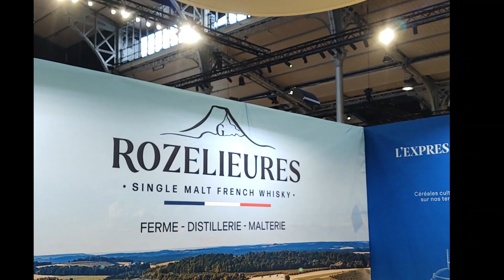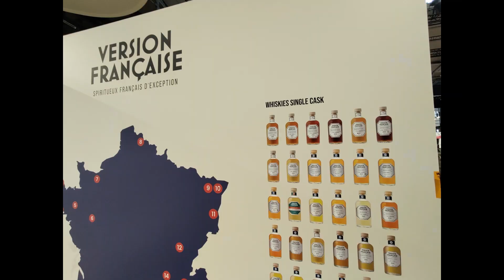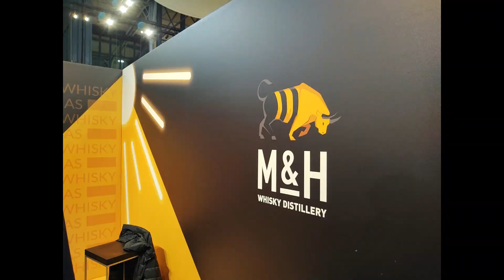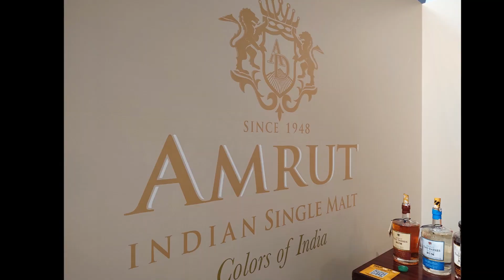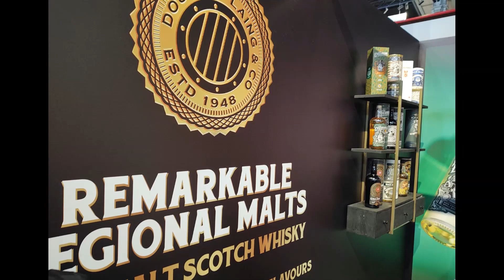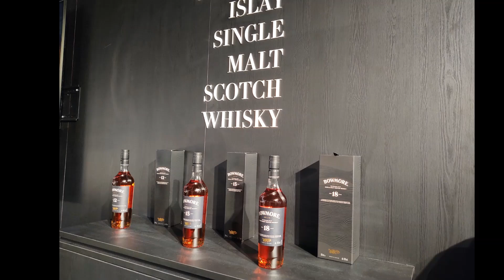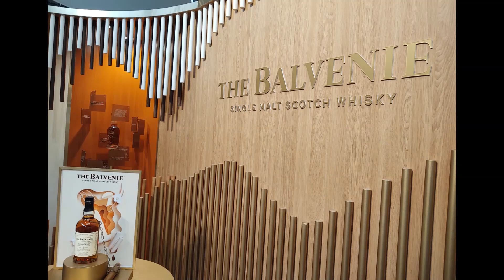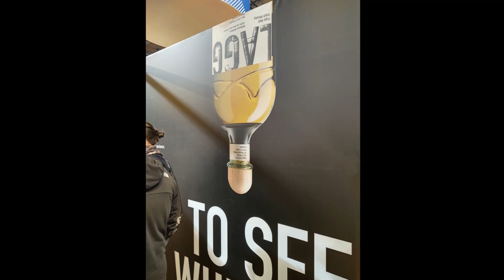Paris Whisky Live 2024 - Aproape "live" :-)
Filmari si foto de la cea mai mare manifestare de profil de acest gen.

Later edit: am scris 28-30 Octombrie, in prima pagina. Desigur, corect e 28-30 Septembrie, asa cum am facut vorbire :-)